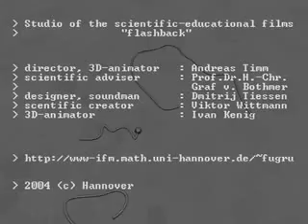Non-homeomorphic Topological Spaces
This clip shows two non homeomorphic topological spaces (a line segment and a circle).

Proof: We have to show that there is no bi-continuos map from the line segment to the circle. If there was such a map we could remove a point of the line segment and the image of this point on the circle. The remaining pieces would then still be homeomorphic. On the other hand the first one has two components while the second one is still connected. Since connectedness is preserved by bi-continous maps we obtain a contradiction. Therefore a bi-continous map from the line to the circle can not exist. q.e.d.

This Video was produces for a topology seminar at the Leibniz Universitaet Hannover.